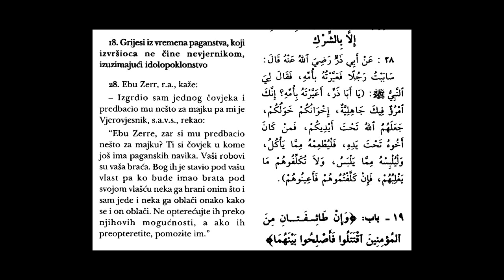Grijesi iz vremena paganstva, koji izvrsioca ne cine nevjernikom, izuzimajuci idolopoklonstvo